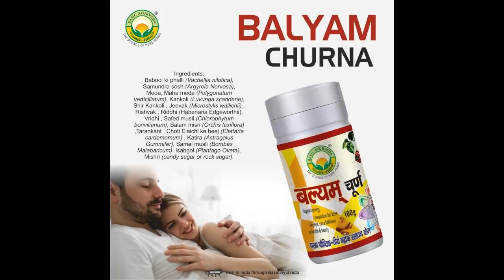BASIC AYURVEDA Balyam Churna | Ayurvedic Powder For Support Energy & Immunity Elimination Of Toxins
Links:
Online Buy Amazon

BASIC AYURVEDA Balyam Churna (Powder) 100 Gram | Certified Organic 100% Natural & Pure Powder | Ayurvedic Supplements For Support Energy | A Powerful Blend Of Natural Ingredients Extra Strength Formula

Balyam Churna is an herbal remedy used in Ayurveda, the traditional medicine of India. Available in dietary supplement form, it contains a number of different ayurvedic herbs and is generally used to improve stamina & it may help to support overall health.
SAFE AND EFFECTIVE: It is a clinically researched 100% ayurvedic formulation that can be used regularly without inducing dependence. It doesn’t have any additives or preservatives and is thus free from any side effects. It is an ayurvedic supplement comprising many herbs that boost improved energy.
Basic Ayurveda Balyam Churna contains Safed musli, salam misri, tarankant, Choti elaichi ke beej, katira, samel musli, isabgol, and mishri. It is a formula that contains a natural herbal antioxidant that helps to enhance the energy capacity of the body.
Direction for use: It is recommended to take 2-5g or 1 Teaspoon twice a day before each meal with lukewarm milk or as directed by your physician. Always adhere to the dosage recommended by the ayurvedic doctor or healthcare expert.
It is a 100% Ayurvedic Product An all-natural healer with no side effects! This product is appreciated for its hygienic formulation, long shelf life, airtight packing, purity, and high effectiveness.

Basic Ayurveda Balyam Churna contains Safed musli, salam misri, tarankant, Choti elaichi ke beej, katira, samel musli, isabgol, and mishri. It is a formula that contains a natural herbal antioxidant that helps to enhance the resistance ability of the body. It improves physical as well as sexual abilities.

It improves sexual ability and aphrodisiac action.
It supports a healthy immune system.
It promotes the elimination of toxins.
It is known to help in sexual debility, general debility, and nervous exhaustion.
It enhances the production of red blood cells and cellular regeneration.
It improves muscular energy.